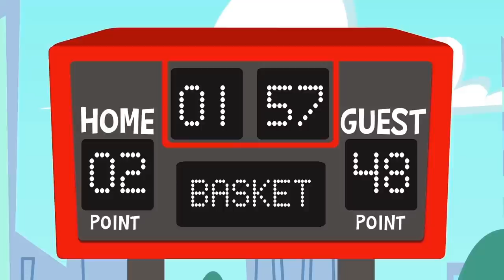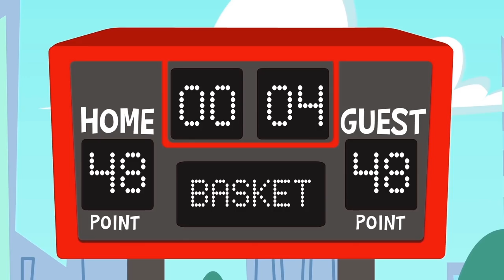🏀NEW EPISODE! 🏀Superzoo team and their friend Groovy the Martian play basket with Dr. Spooky!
New episode!

The Superzoo team and his friend Groovy the Martian love to play sports! That is why today they have organized a basketball game but Dr. Spooky, once again, wants to ruin their plans so he will challenge them to a game. Whoever wins will keep the court. Are you ready for this new Superzoo adventure?